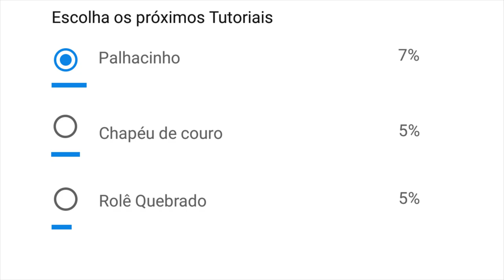Capoeira Tutorial#59 (Palhacinho / reversão de cabeça / mola de cabeça / Quique de cabeça)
CANAIS DE CAPOEIRA
Mestre Pé de vento: (Tutoriais e fundamentos)